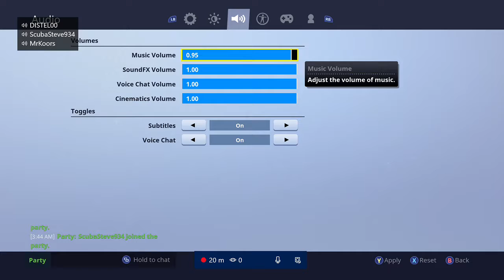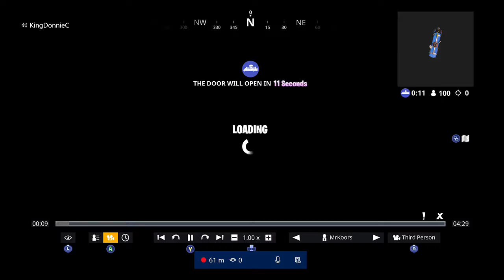fortnite season 5 first look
like & sub piz